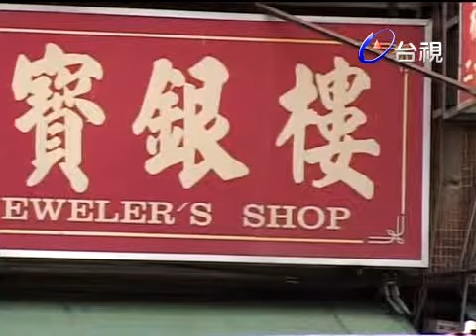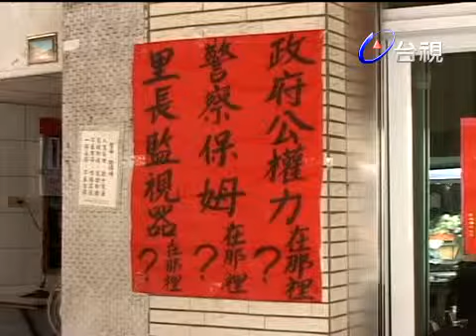治安最差一條街 ４０店全遭竊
來源：台灣電視公司
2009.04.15